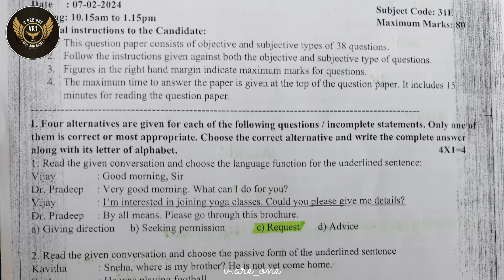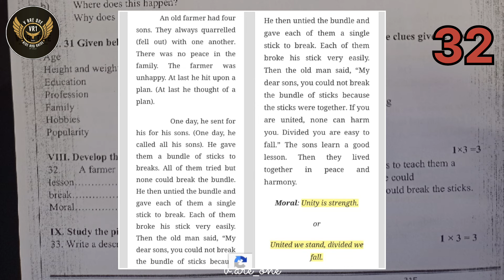SSLC 2023-24 ENGLISH DISTRICT LEVEL PREPARATORY QUESTION PAPER WITH KEY ANSWERS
This Channel Helps You To Get 2023-24 Question Papers Of
Public Level Paper Of Class 5,
Public Level Paper Of Class Class 8,
Public Level Paper Of Class Class 9 And
SSLC